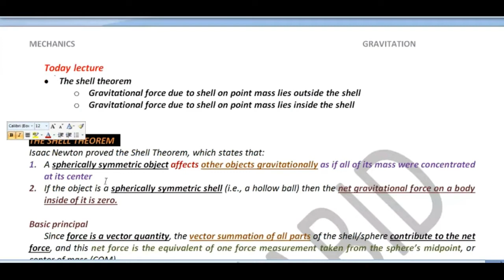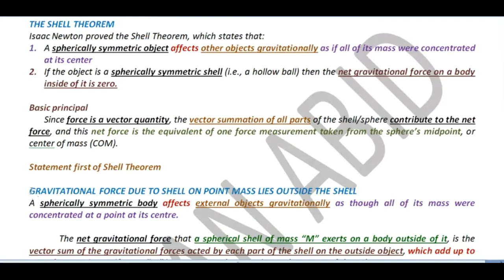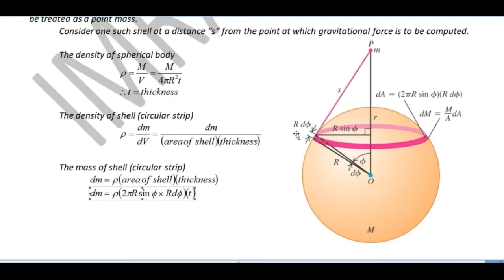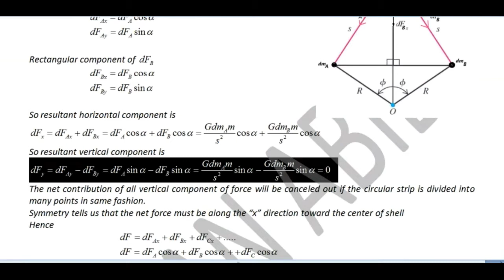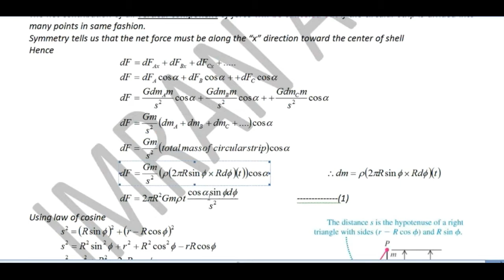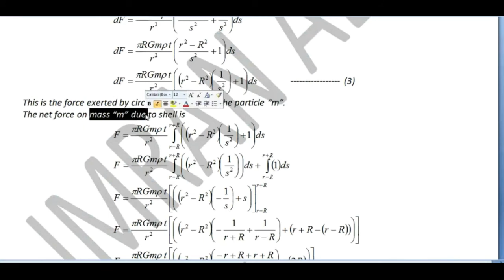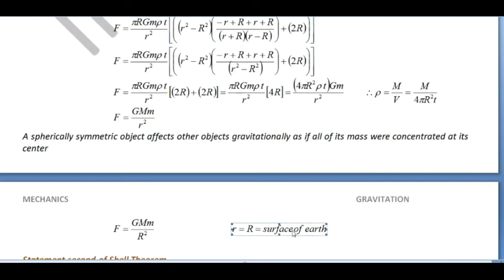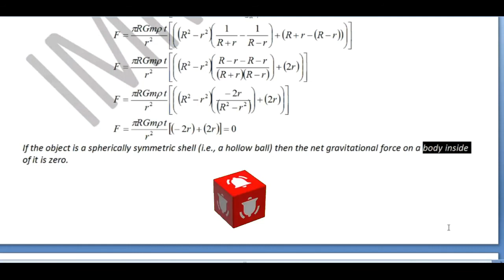The shell theorem | shell theorem derivation | imran abid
The shell theorem
shell theorem derivation
"How does the shell theorem work"
"use the shell theorem"
"prove the shell theorem"
"the two shell theorem"
"shell theorem proof pdf"
"shell theorem statement"
"shell theorem khan academy"
"shell theorem gauss law"
"gravitational force outside a spherical shell"
"shell theorem in Hindi"
"shell theorem gravitation"
"shell theorem physics"
"shell theorem formula"
"shell theorem-proof"
"shell theorem derivation"
"newton's shell theorem in Hindi"
"shell theorem in gravitation"
"newton's shell theorem"
"Shell theorem"
"gravitational force by a hollow sphere"
"Newton's law of gravitation"
"what is Newton's Shell Theorem"
"Newton's Shell Theorem"
"Newton's Shell Theorem in detail"
"Newton's Shell Theorem best explanation"
"Newton's shell theorem"
"gravitational field"
"gravitational field strength"
"gravitational potential and field due to solid sphere"
"gravitation IIT jee numerically"
"gravitation IIT jee questions"
"gravitation IIT jee physics"
"gravitation IIT jee full lecture"
"gravitation IIT jee tricks"
"gravitation IIT jee problems"
"gravitation class 11 numerical ncert"
"gravitation class 11 neet"
"gravitation class 11 CBSE"
"gravitation class 11 in hindi"
"gravitational force"
"gravitation and gravity"

0:00 - TODAY LECTURE
0:53 - The shell theorem basic idea
4:03 - Gravitational force due to shell on point mass lies outside the shell
25:33 - Gravitational force due to shell on point mass lies inside the shell

Classical mechanics
Classical mechanics Lectures
Classical mechanics notes
Classical Dynamics of Particles and Systems
Physics lectures of classical mechanics
Classical mechanics for BS
Classical mechanics for M.Sc
Newtonian mechanics for single particle
Classical mechanics lectures in Hindi
Classical mechanics lectures in Urdu
Newtonian mechanics
Lagrangian Mechanics
Hamiltonian Mechanics
ADS Physics
B.Sc 1 year PHYSICS notes
B.Sc 1 year Mechanics
B.sc 1 year Vectors
Ads Physics
"circus of physics"
“imran abid”
BS physics
"BSc physics"
"MSC physics"
"IIT jam"
"csir net"
"net physical science"
"gate"
"2020"
"ncert physics"
"12th physics"
"11th physics"
"CBSE physics"
"PHYSICS"
"Mathematical Physics"
"classical Mechanics"
"Special theory of relativity"
"Electromagnetic Theory"
"Maxwell's equations"
"Quantum Mechanics"
"Schrodinger equation"
"spectroscopy"